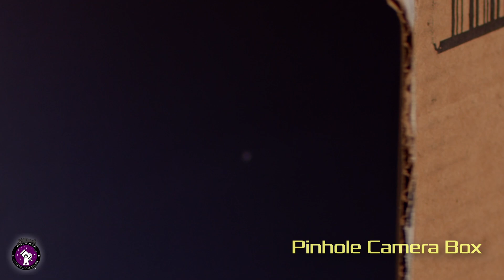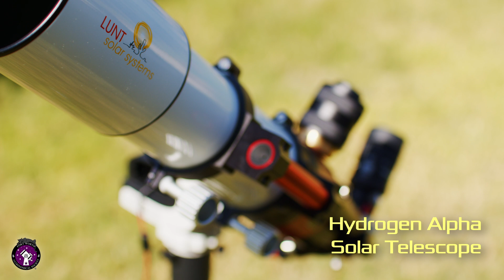Staying Safe During the Annular Solar Eclipse on October 14, 2023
On October 14, 2023, an annular solar eclipse will be visible along a narrow path in parts of North and South America, whole most of the rest of the hemisphere will see a partial solar eclipse.

Staying safe while observing and enjoying the event is important, because injuries to the eyes from looking at the sun can be permanent and debilitating.

Because the Sun is never completely blocked by the Moon during an annular solar eclipse, it is never safe to look directly at the Sun without specialized eye protection designed for solar viewing.

​If you do not have eclipse glasses or a handheld solar viewer, indirect viewing methods like pinhole cameras can be used which do not involve looking directly at the Sun can be used instead.

No matter how dark or if they are polarized, regular sunglasses are not safe for viewing the Sun under any conditions. Safe solar viewers are thousands of times darker than any sunglasses and must comply with the ISO 12312-2 international standard. Make sure that the viewers you have are marked corrected, and are not scratched, have pinholes, or are  damaged in any way.

Beware of buying eclipse safety products online from unknown sellers, as their products may not have actually been tested, and their filter material not to the correct ISO standard. The following companies have products that have been tested to the correct standard and are well-known manufacturers who have been making eclipse products for many years and are known to be reliable.

List of other reputable manufactures and resellers from the American Astronomical Society